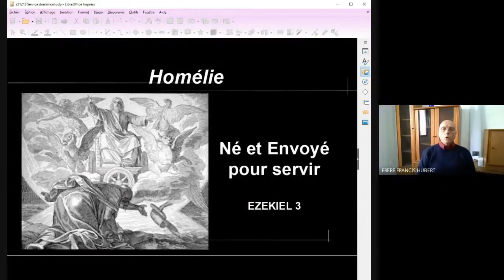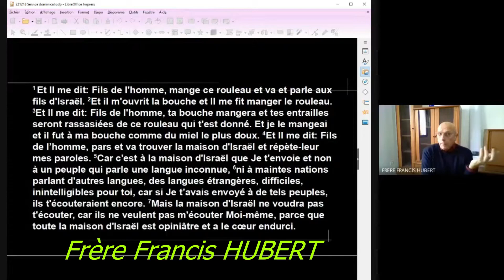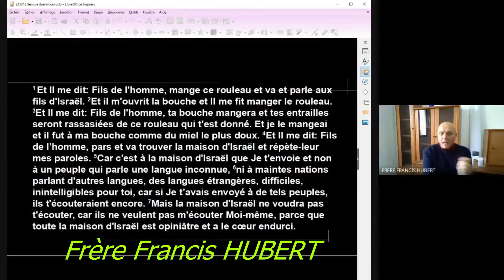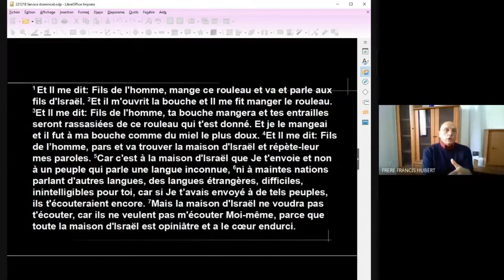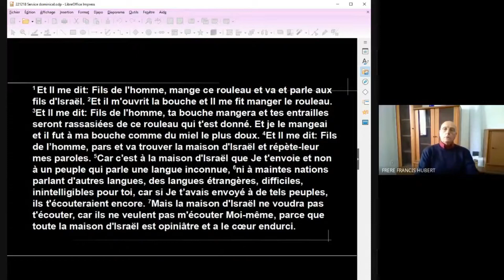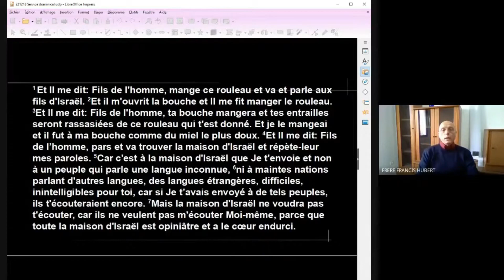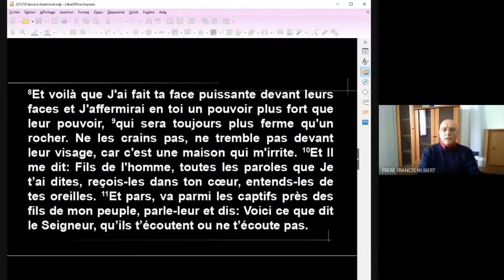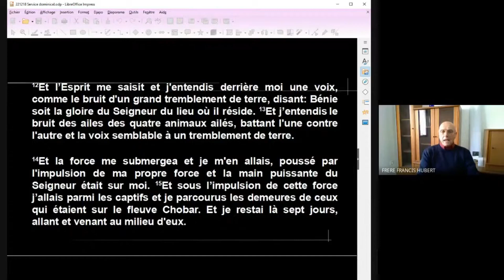Qu'ils T'ecoutent ou pas !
Par frère Francis HUBERT, Voici nos coordonnées worldwide.christians at gmail.com